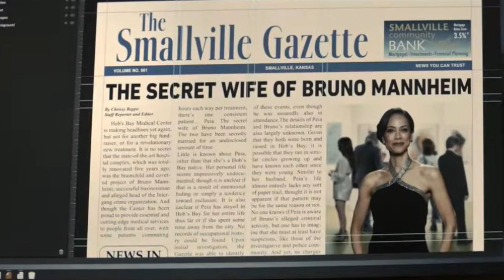Superman & Lois 3x08 “Guess Who’s Coming to Dinner” - Review